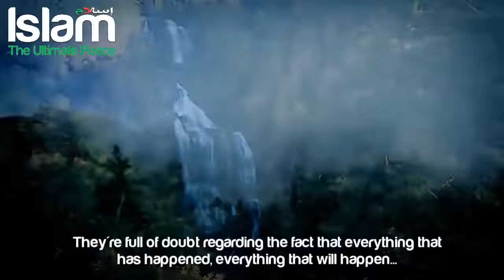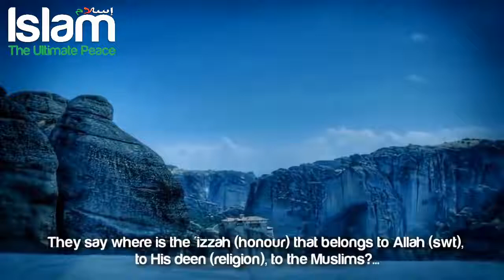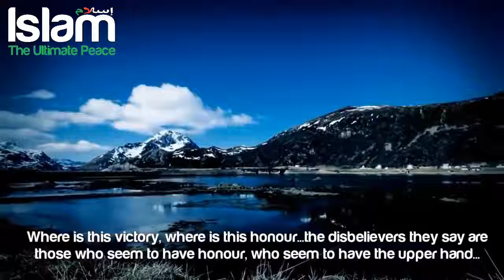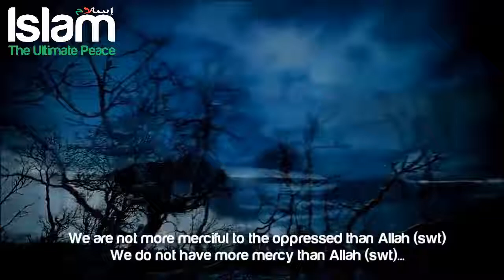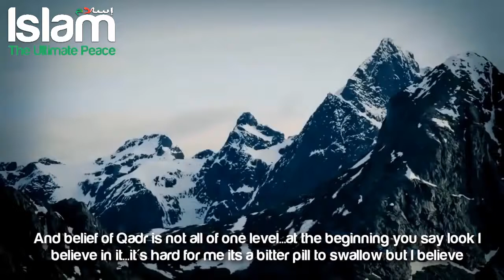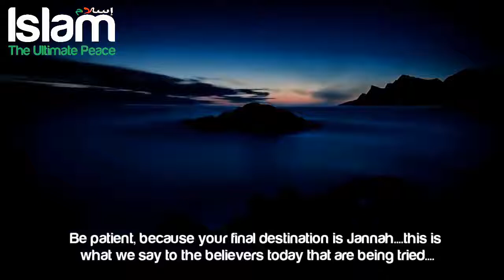Be Patient ALLAH is With You!! Pain and hardship islam||Teachings Of Islam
Any of the views expressed by the speakers do not necessarily represent the views of "Islam The Ultimate Peace Network". This channel doesn't support any unlawful activity towards any individual or community.
TeachingsOfIslam